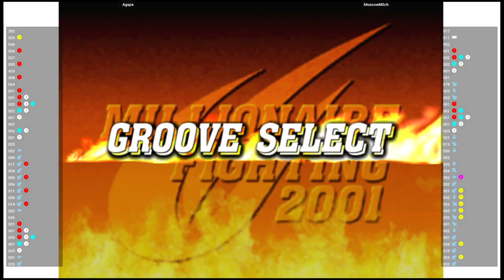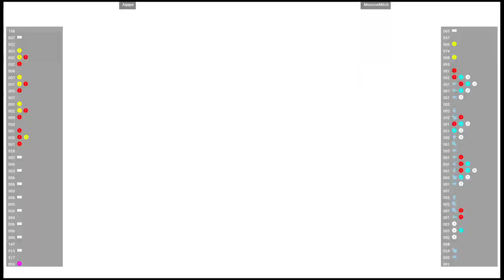CVS2 🕹 Agape VS MoscowMitch | Fightcade